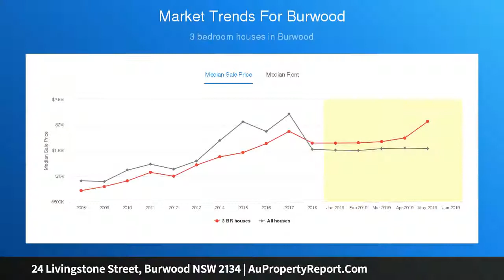24 Livingstone Street, Burwood NSW 2134 | AuPropertyReport.Com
24 Livingstone Street, Burwood NSW 2134
Property Type: house
Bedrooms: 4
Bathrooms: 4
Car Space: 4
CHARACTER &amp; PRESTIGE IN BURWOOD DRESS CIRCLE | 300m TO BURWOOD CBD